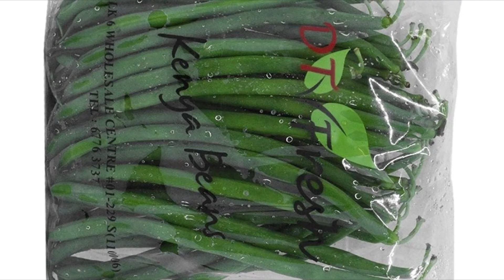五花肉小豆角 土豆最好吃 Pork belly with small beans and potatoes are the best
在中国北方吃豆角是非常方便又容易的一件事，但是在新加坡吃不到北方的油豆角、宽豆宽等等，而且豆角的品种很多。
今天好不容易看到有进口的细豆角就跟赶快买三包。一包真的没有几根，新币2块钱一包，所以三包才够吃😋🤣。